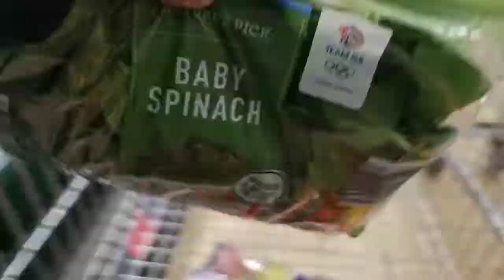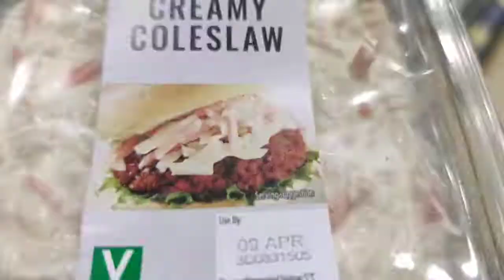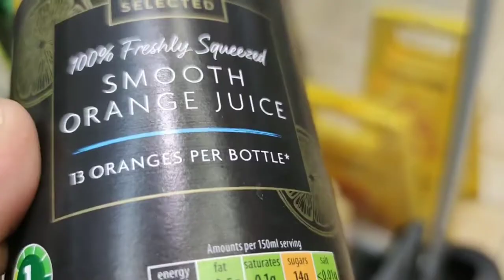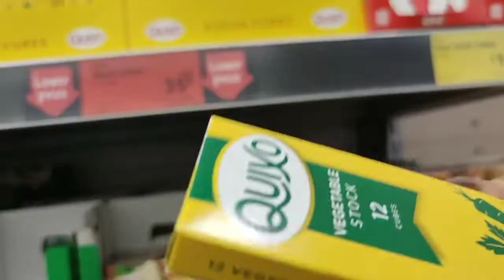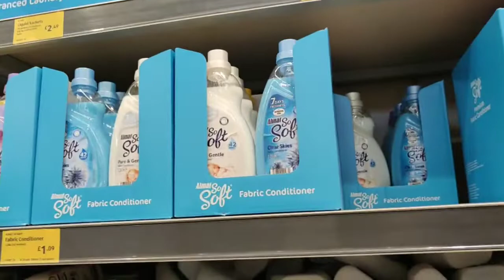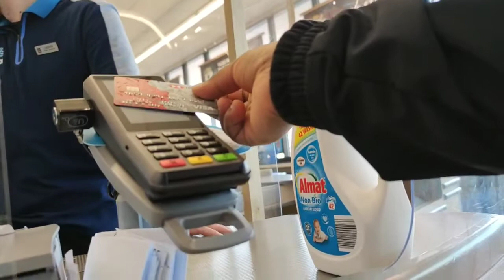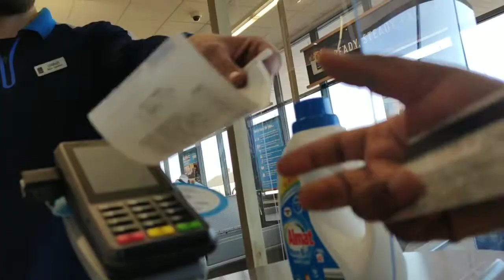Lockdown Grocery Shopping#AldiGroceryHaul2020#Aldi Grocery#Aldi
Now that the lockdown is extended,i have to stockpile more healthy food,been wondering how we will all continue to maintain health living during this era.The most essential items should be bought  when you go and buy things  and it is better to buy in bulk now to avaoid visisitng the supermarket often as this will help with the social distancing rules,but avoid panic buying.

💐 National Early warning chart|NEWS Chart

💐Health Talks

💐Fitness and Weight loss videos

💐Deep Conditioning of My Nutaral Hair

💐Let Be friends on Instagram